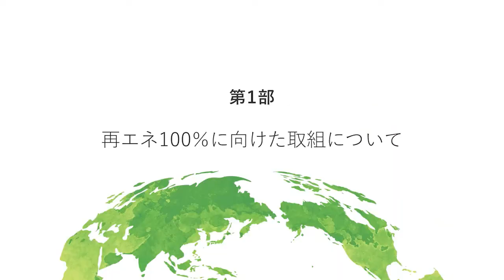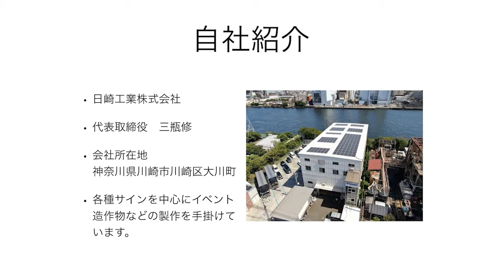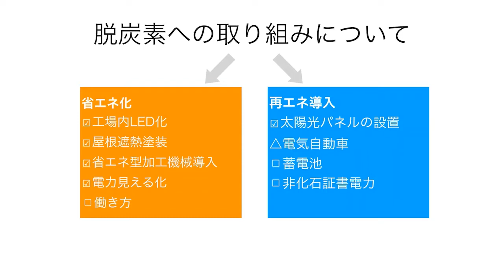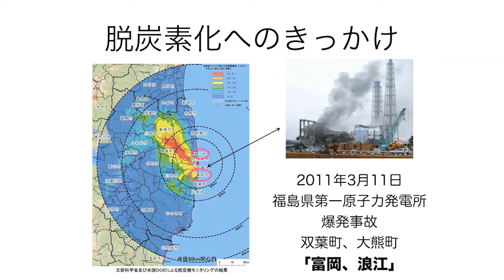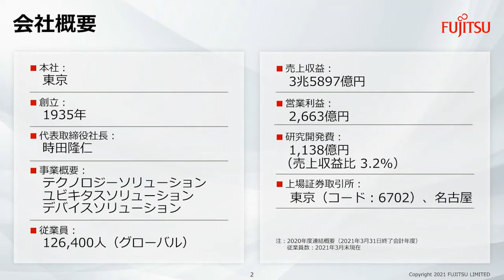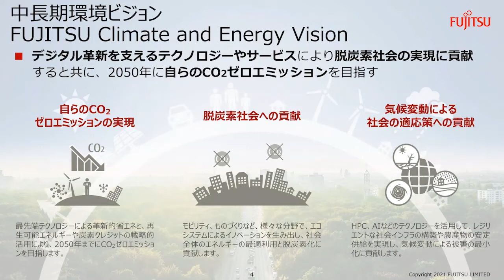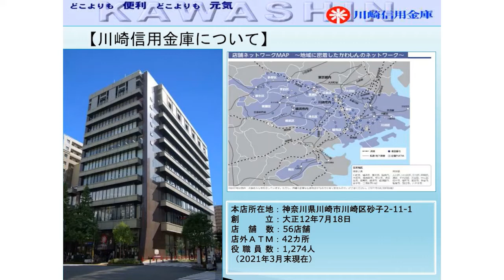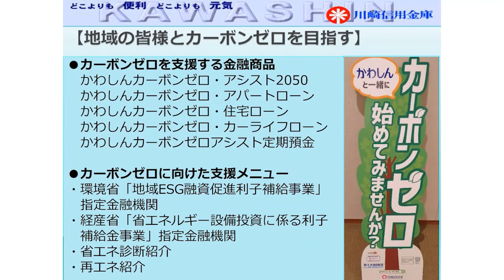川崎からの再エネ100宣言！（第１部前編）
川崎からの再エネ100宣言！
～企業ができるカーボンニュートラルの取組～

消費電力100％再エネ化に取り組む市内事業者３者に参加いただき、それぞれの立場の取組などから国内外のカーボンニュートラルの潮流まで、2050年の脱炭素社会の実現に向け、市民、事業者等の行動実践のきっかけとなるよう、幅広く語っていただきます。

脱炭素戦略「かわさきカーボンゼロチャレンジ2050」策定
URL：

テキスト情報のページ
URL：

川崎市役所　環境局　地球環境推進室